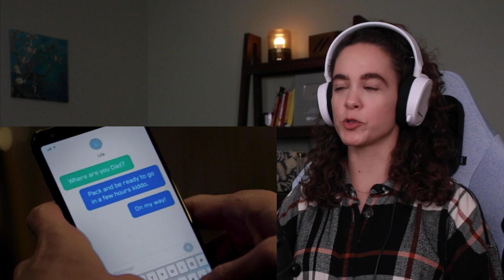finally watching *HAWKEYE* (S1 - pt. 1/2)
Original Series: Hawkeye